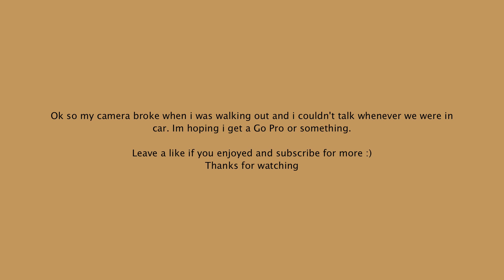COLD WET WADERS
Please like and subscibe for more, hoping I can get a new camera for christmas